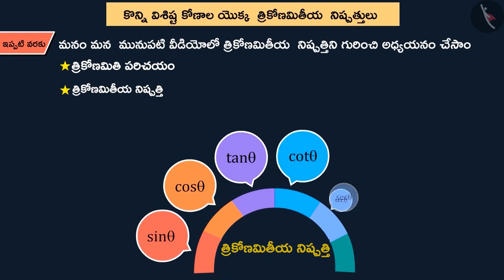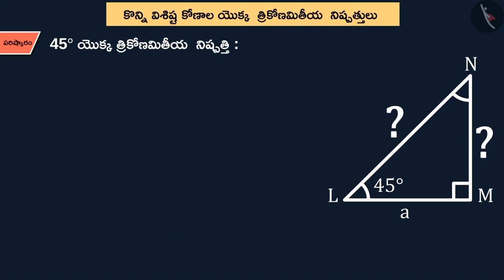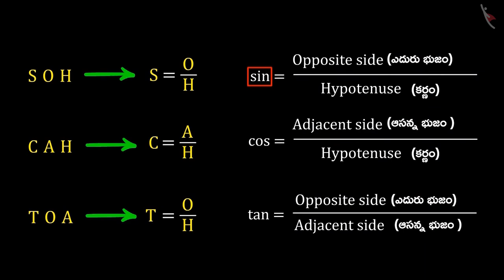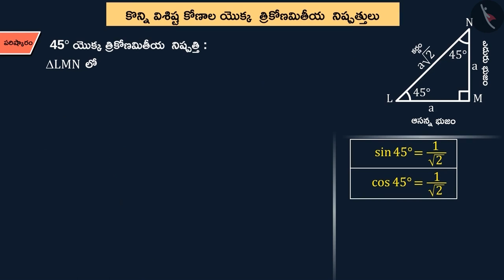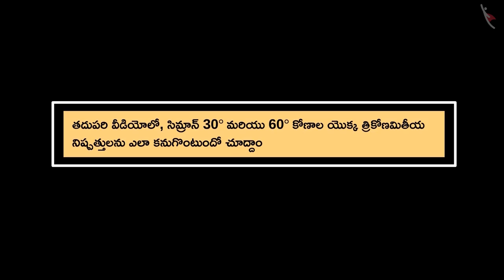ప్రత్యేక కోణాల త్రికోణమితీయ నిష్పత్తులు | Trigonometric Ratios Specific Angles Part I